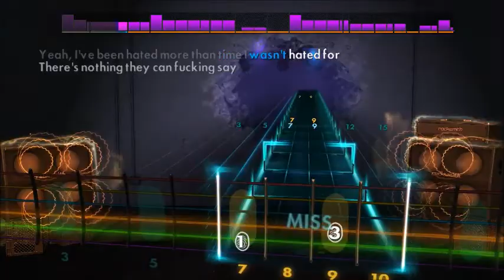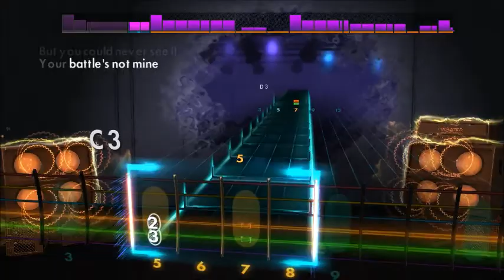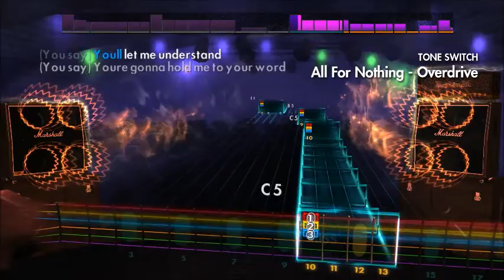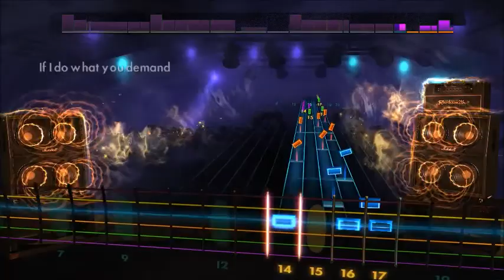Linkin Park - All For Nothing (Lead) Rocksmith 2014 CDLC